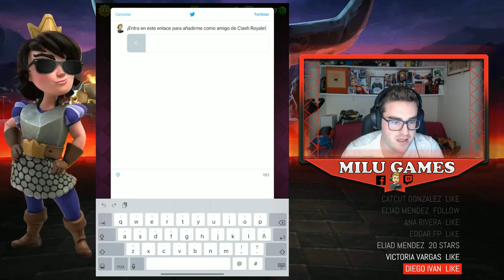🤙🏻❤️APERTURA DEL PASE DE BATALLA OTRA TEMPORADA MÁS - Clash Royale